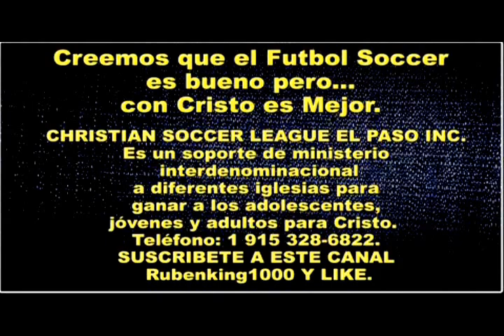INVOCAR EL NOMBRE DE DIOS Predicación - Predica Pentecostés - Servicio de Jóvenes. Antonio Rivera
INVOCAR EL NOMBRE DE DIOS Predicacion - Predica Pentecostés - Servicio de Jóvenes. Antonio Rivera